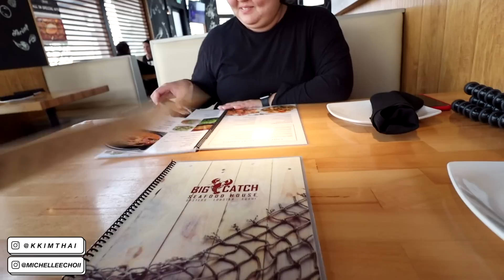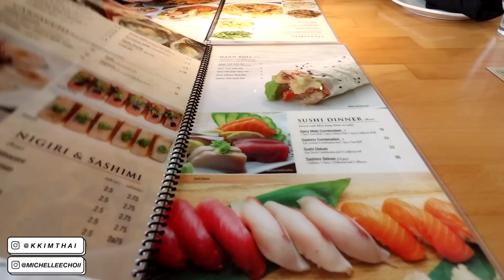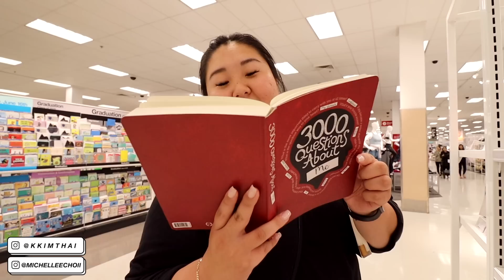THE BEST LOBSTER SEAFOOD + SUSHI FEAST MUKBANG 먹방 EATING SHOW!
⇢ C O N N E C T and C O N T A C T

⇢ A  L I T T L E  N O T E
I can't gather enough words to explain to you how grateful I am to be apart of your lives! I know it may seem silly, to eat and talk in front of a camera, but you all have truly become a big part of my life as well. I started uploading mukbangs, on my first channel, because at the time, my dinners were alone, so I needed a friend. You guys quickly filled that spot up for me, and I'm truly thankful for that. As time went by, mukbangs became my life, and I'm so glad I started a separate channel for it. I appreciate you all so much, thank you for allowing me to be unapologetically who I am. Your kindness, love and support never goes unnoticed. I hope we will always enjoy meals together! Bonappetitties!

Welcome to my Mukbang Channel :-) If you're a food lover like I am then you are in the right place! I'm excited to share with you a variety of different foods from all over the world in my videos - whether we are cooking or enjoying a meal together. If you're not familiar with "Mukbang" videos, these originated from South Korea, it's an online eating show where individuals enjoy their favorite meals in front of the camera while engaging in conversations with their followers. I'm really happy to be sharing how I make and indulge in my favorite dishes, now you will always have a friend to enjoy breakfast, lunch and dinner with! This channel is a place filled with positivity, please always remember to be respectful and kind to one another as we share our love, appreciation and culture through food! Hope to see you in the comment section, love you lots and I hope my videos encourage you to be open to the world around us!